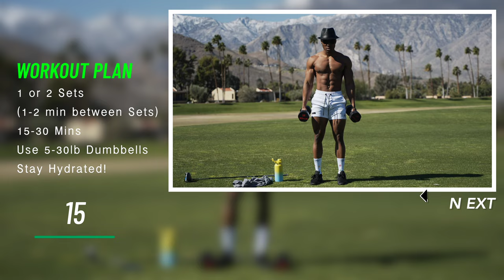15 Min Dumbbell Full Body Workout | Palm Springs California!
Complete one or two rounds of this 15 minute dumbbell full body workout to build muscle & burn fat. Train with me in Palm Springs, California!

00:00 Warmup
01:12 Workout Begins
16:05 End!